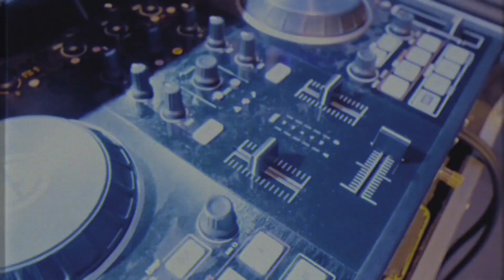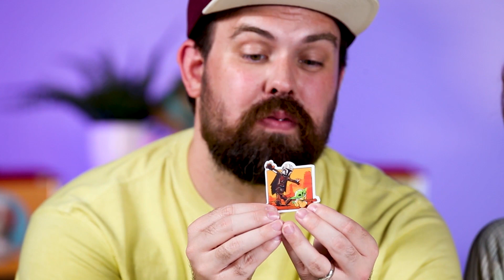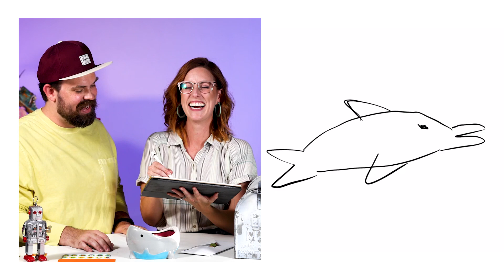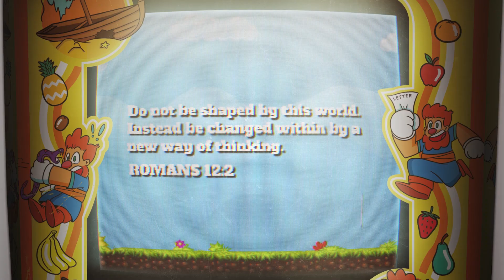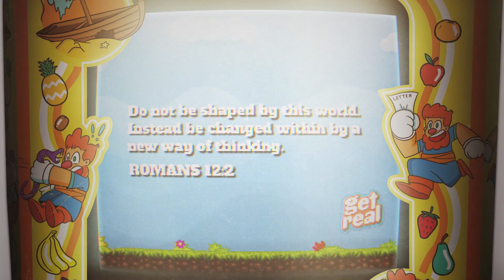Press Start! (Week 2) | "Living Sacrifice Advice!"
In Week 2 of Press Start, we take a closer look at what it means to give your life to God in 'Living Sacrifice Advice' while we read Romans 12:1-2, 9-18. We’ll find out that God asks us to give him our entire lives.

What is the One Thing to remember? "I build a new character when I follow Jesus." We want to guide your understanding that following Jesus is not simply something done once a week at church, but that it is a change in lifestyle altogether.

What can I do about this? "Press start by being a living sacrifice." When you understand that what YOU want matters less than what GOD wants, you will find a deeper purpose in life by following Jesus.

Find more and download your Get Real Guide at sandalskids.tv!